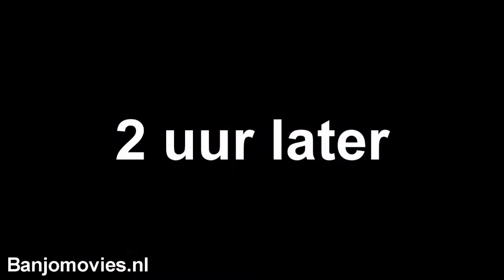Je wordt er warm van